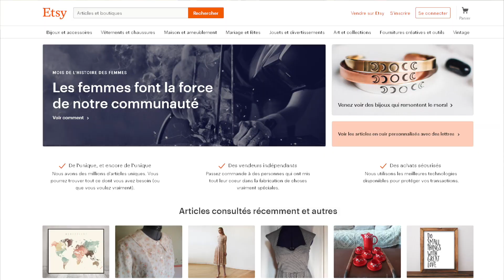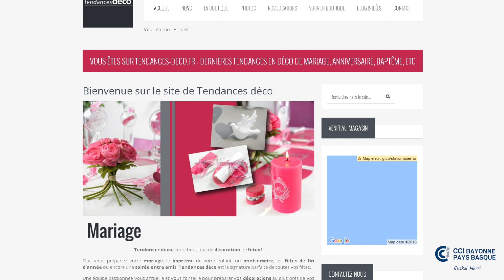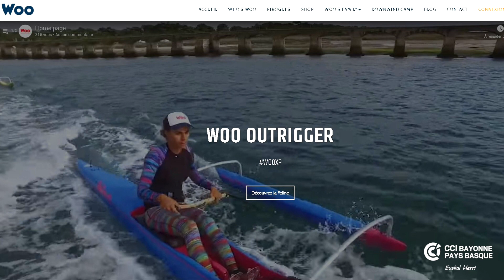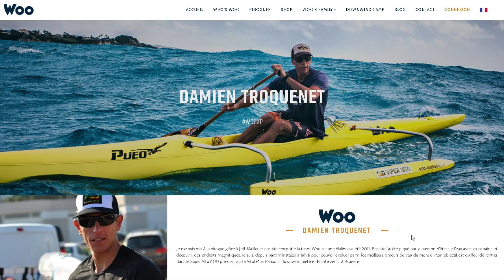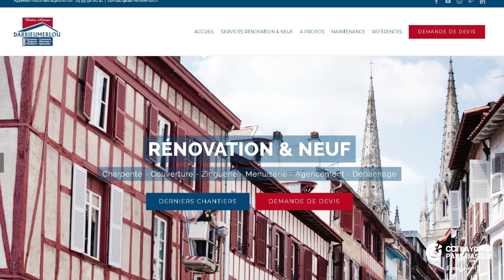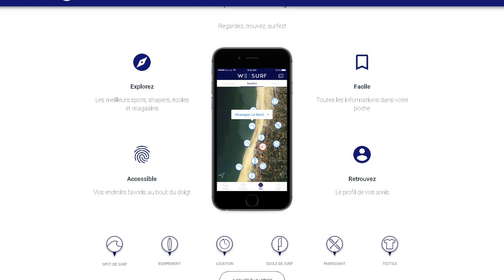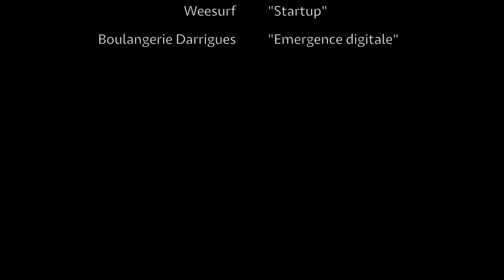Coups de Cœur du web 2018 de la CCI Bayonne Pays Basque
Tendance Déco, Woo Outrigger, l'entreprise Darrieumerlou et Weesurf font partie des coups de cœur du web 2018. Chacun, avec sa spécificité, témoigne des stratégies choisies pour une présence efficace de son entreprise sur le web .